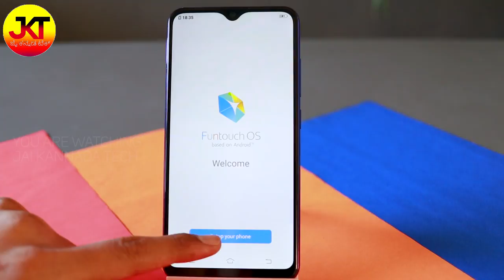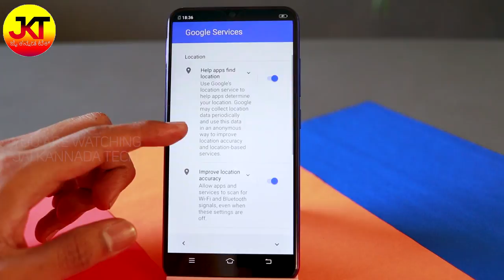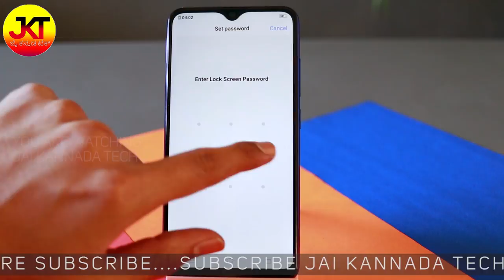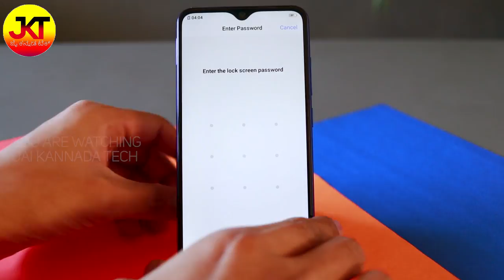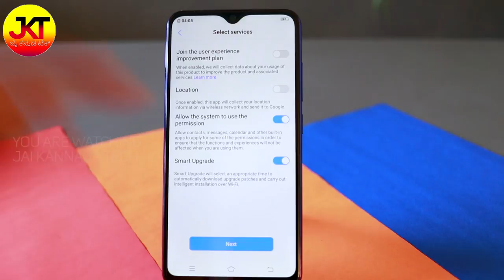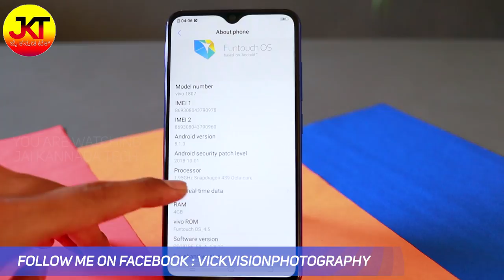Vivo Y95 First Boot First Time Setup in Kannada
How to setup Vivo Y95 for the first time ? In this video I have explained all the steps that you encounter while setting up your phone for the first time. ಪ್ರೀತಿಯ ವೀಕ್ಷಕರೇ ಈ ವಿಡಿಯೋದಲ್ಲಿ VIVO Y95 ನ ಹೇಗೆ ಸೆಟಪ್ ಮಾಡಿಕೊಳ್ಳಬೇಕು ಅನ್ನೋದನ್ನ ತಿಳಿಸಿದ್ದೇನೆ.

Vivo Y95 retails at around Rs.16000 and for the money although it isn't exciting device but there are some surprises thrown in by Vivo which should make this device a smart choice.
Vivo Y95 camera has full professional mode with which you can capture really amazing images in any lighting conditions.
If you are looking for a selfie camera mobile that also has manual mode for rear camera then this can be a good budget option.

Vivo Y95 Brief Specs :
6.22"
720x1520 pixels
13MP f2.2 +2MP f2.4
20MP f2.0 selfie
1080p
4GB RAM
Snapdragon 439
8 core Cortex A53 processor
4030mAh

ನೀವು ನನ್ನ ಚಾನೆಲ್ಗೆ ಹೊಸದಾಗಿದ್ದರೆ ಸಬ್ಸ್ಕ್ರೈಬ್ ಮಾಡೋದನ್ನ ಮರೆಯಬೇಡಿ.